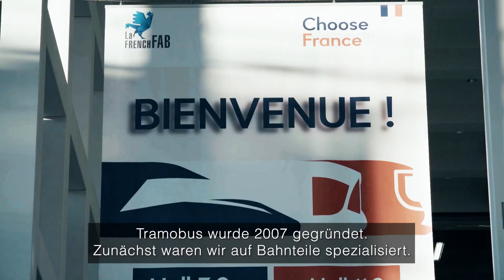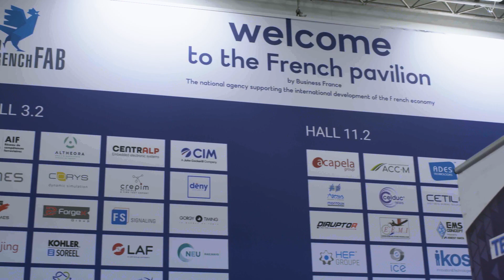Innotrans 2022: Tramobus